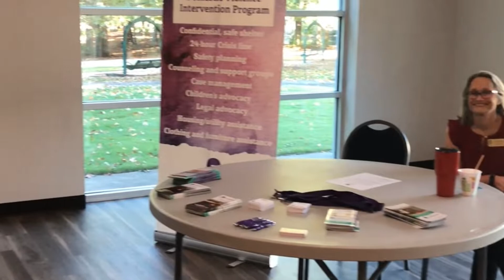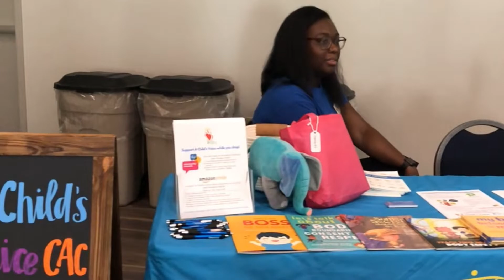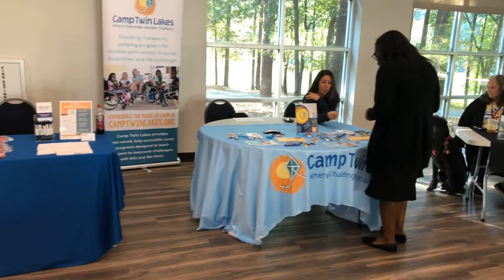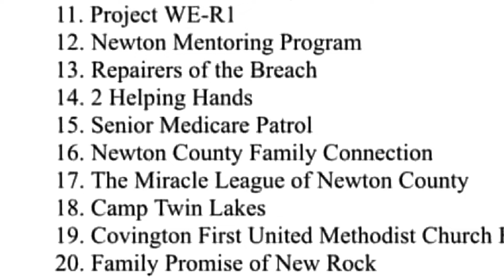The Non-Profit Awareness Day presented by: The Newton County District Attorney’s Office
This is HEMP Entertainment Production
Please change YouTube video settings to 720p or higher for best the video & picture quality.